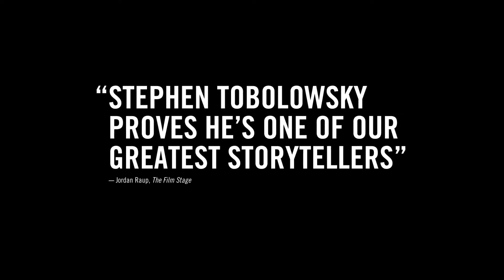The Primary Instinct - (engl.)